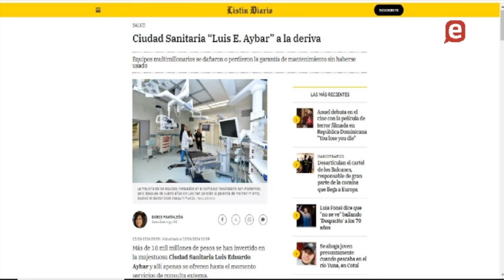Julio Brache hay que cobrar impuestos a los que no pagan, Omar Fernandez hay que revisar el gasto